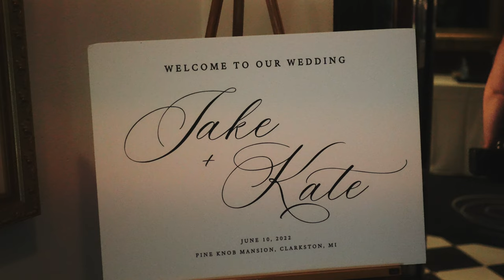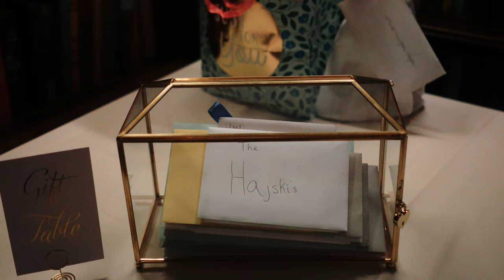Pine Knob Mansion // Kate + Jake